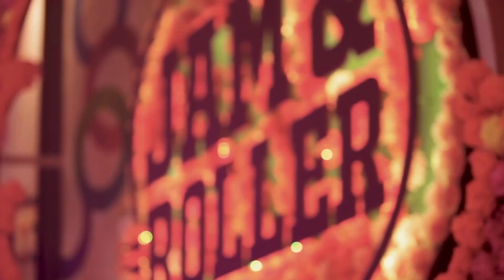Soy Luna 3 Tu Cárcel Özel Klip | Stelluna Özel